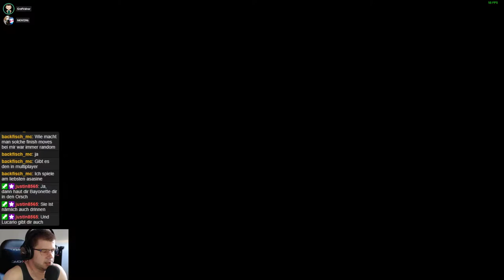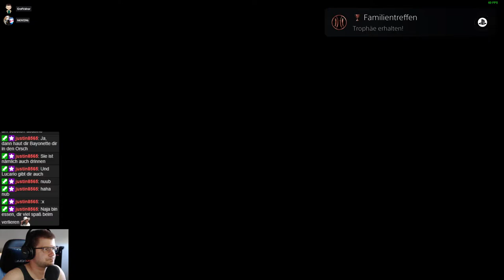Ghost of Tsushima #028